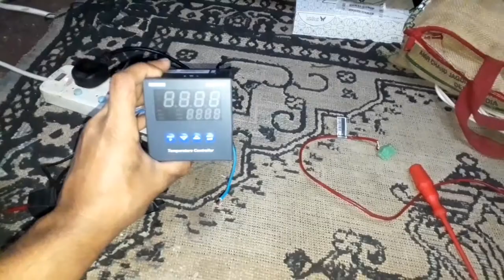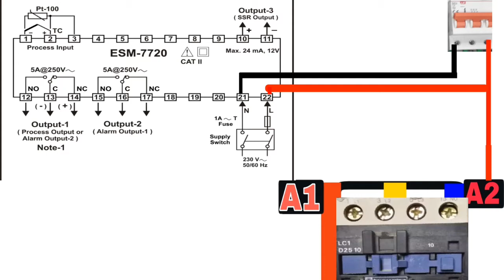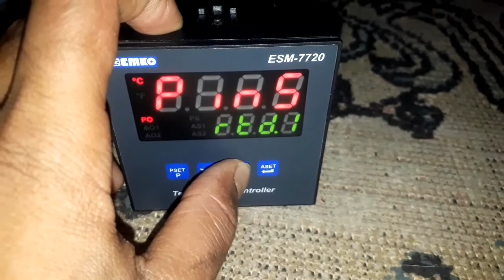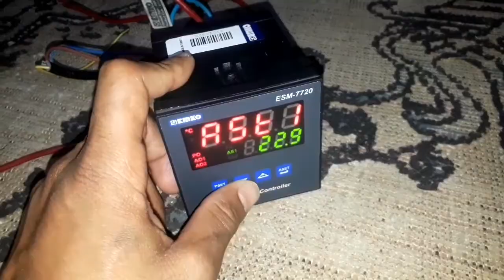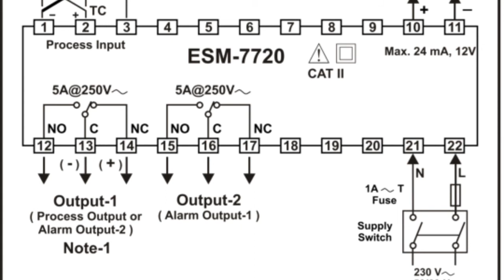emko temperatures controller esm 7720